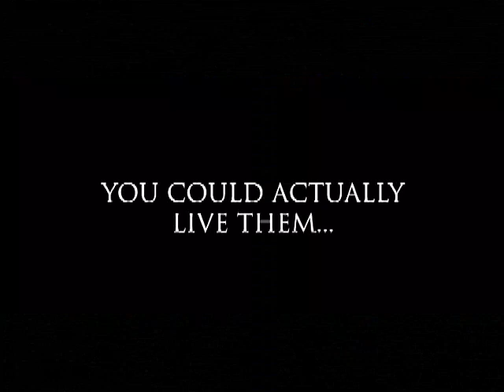Star Wars Battlefront 640p (2004)